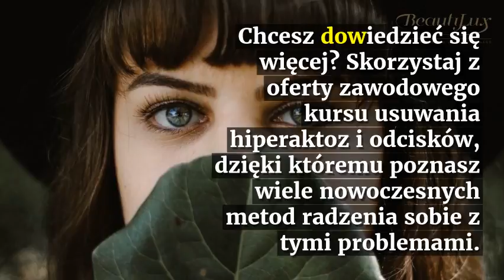The professional nail enhancement correction course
Beauty Lux Institute of Cosmetic Training guarantees the highest possible level of education, at an attractive price. Our training is based on the most effective teaching methods and is conducted under the guidance of experienced instructors.